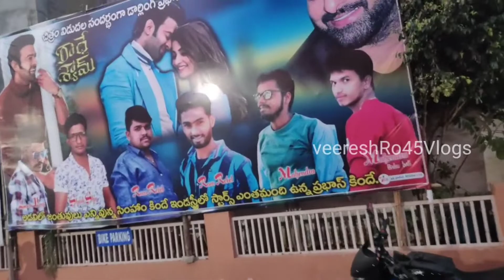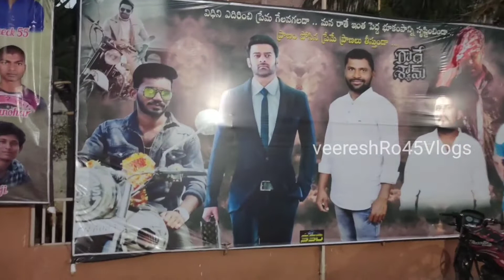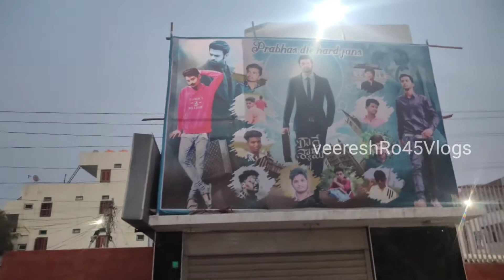Radhe shyam movie celebrations||cutouts in yemmiganur||radheshyam ,@veereshRo45